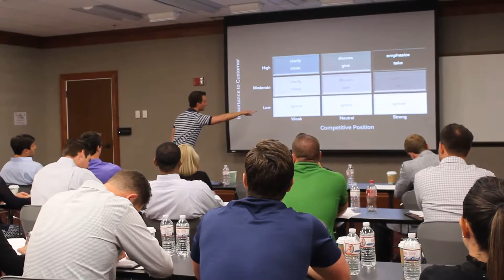Negotiation vs Positioning